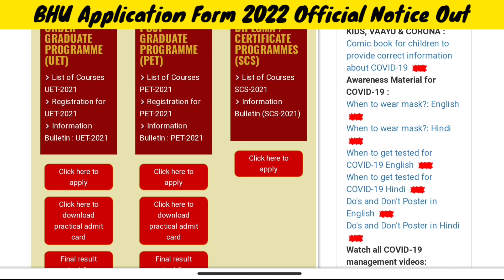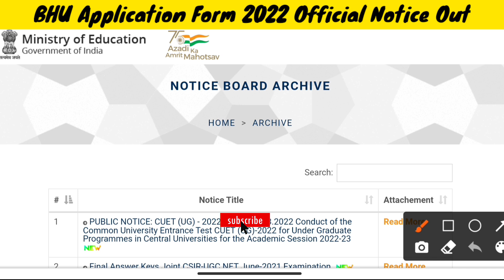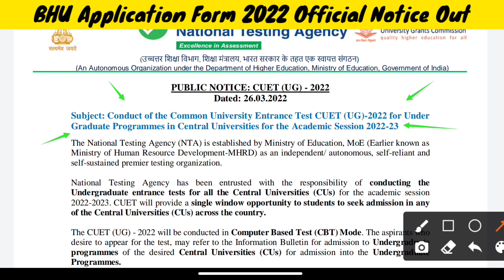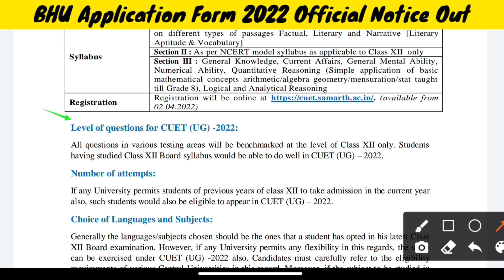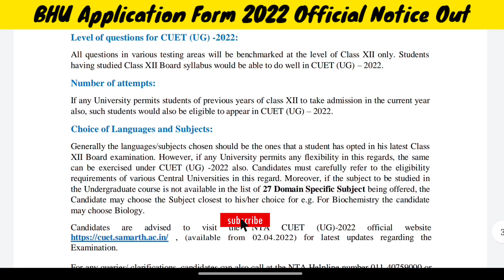BHU Application Form 2022 | Official notice by NTA | BHU Admission 2022 | BHU Entrance Form 2022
bhu entrance form 2022,
bhu ka form kab niklega,
bhu cuet 2022,
bhu cuet form 2022
cuet nta 2022,
nta cuet 2022,

➡️ Important Books :-

Logical reasoning
Quantitative aptitude
Verbal & non verbal reasoning
➡️ My Mike